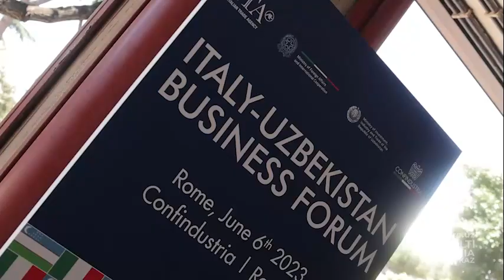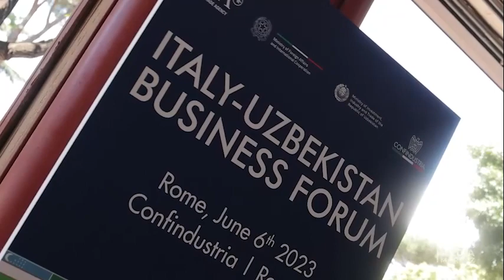ITALIYA — OʻZBEKISTON BIZNES FORUMI